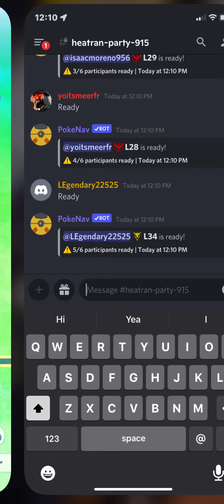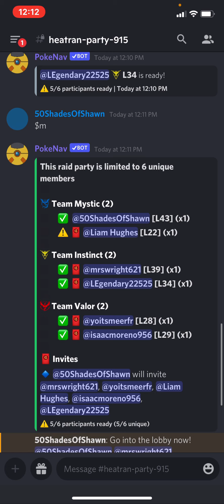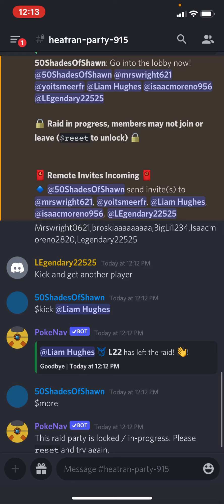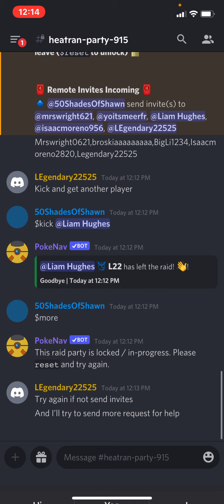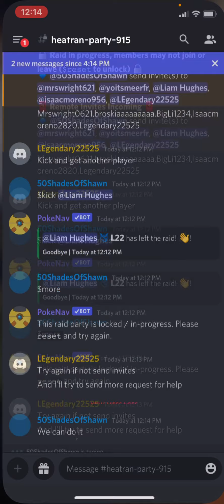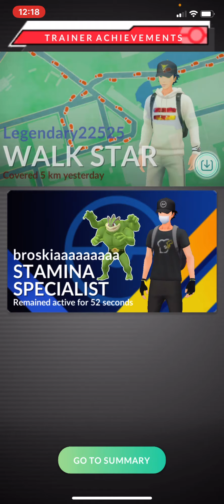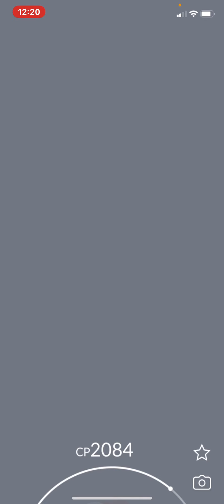Pokemon go raiding!